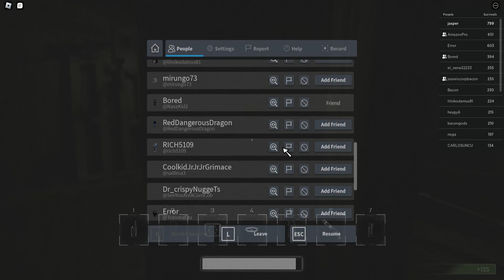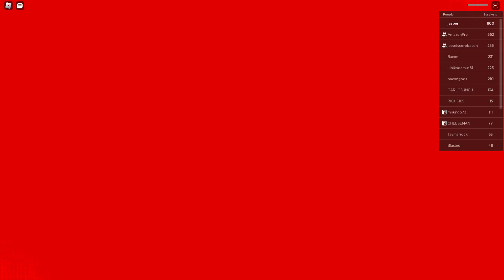PRIVATE ACCESS BLOODMOON | @Roblox CHAIN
I'm getting tired of this ⬆️